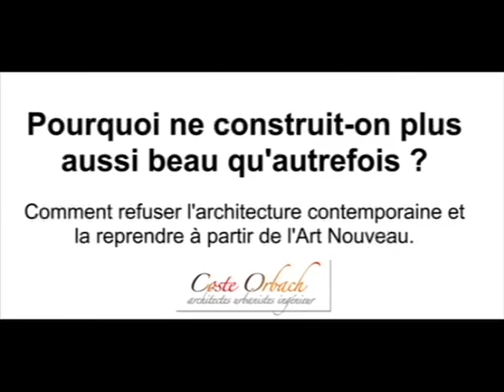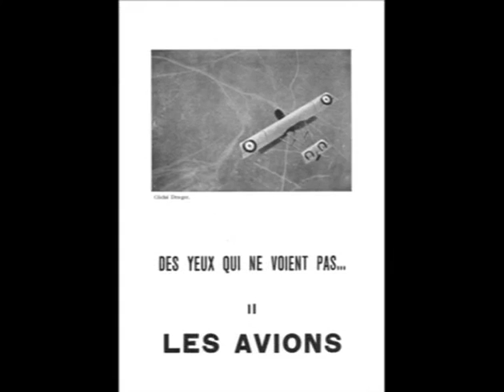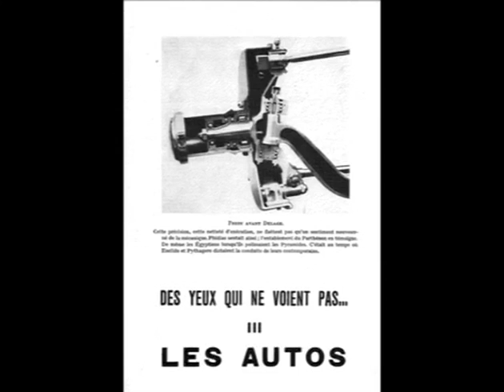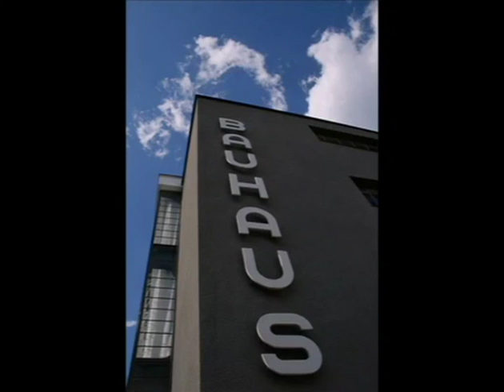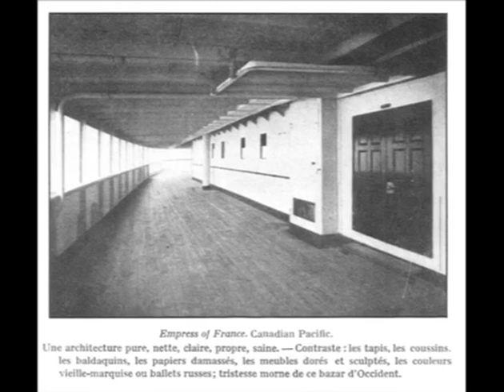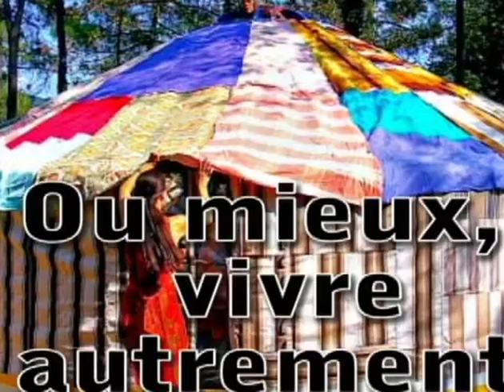Architecture Les hommes préfèrent démolir, les femmes restaurer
Les femmes de nature semblent plus respectueuses de la nature et des choses..